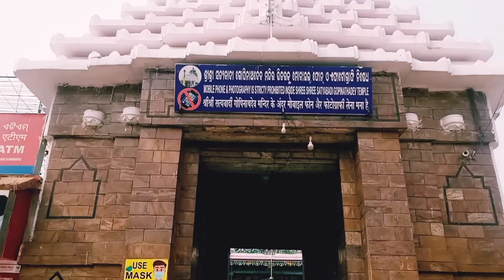Sakhi Gopal Mandir Darshan 🙏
Another Famous Attraction of Puri is Sakhi Gopal Mandir besides Jagannath Mandir,, Thousands of devotees come here each day...
It's been an amazing experience

Travel without money, Goldie Duggal, Travel with Iyer, Travel, Explore India, nomad shubham,